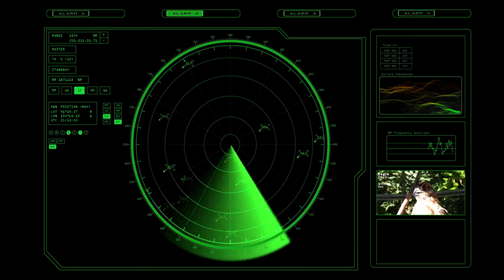Preparing for Apophis: What you need to know about this massive asteroid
Join us as we delve into the fascinating journey of the asteroid Apophis, one of the most talked about celestial bodies in our solar system. Set to make a close approach to Earth in 2029, Apophis has sparked scientific intrigue and public curiosity alike. Find out about the latest research, potential impacts, and how scientists are preparing for this cosmic event. Will it pose a real threat or just put on a spectacular celestial show? Tune in to find out! @jgonzalez4774